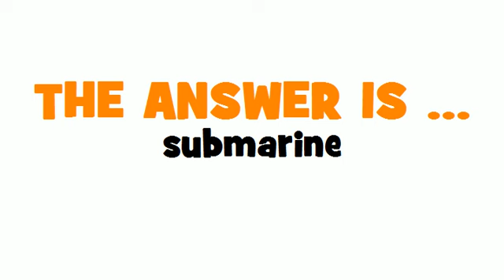GERMAN TRANSLATION QUIZ = Unterseeboot